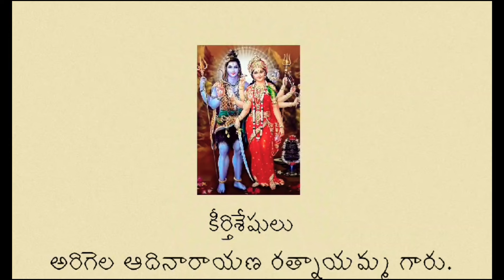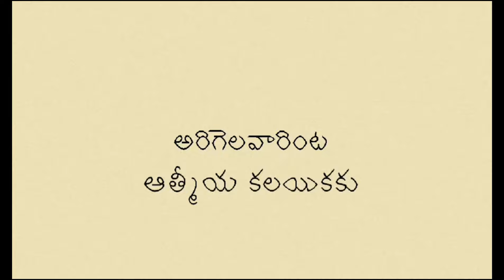అమ్మమ్మ గారి కుటుంబం ఆత్మీయకలియిక|| family get -together function||arigalavari get together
అమ్మమ్మ గారి కుటుంబం ఆత్మీయకలియిక
# family get -together function
get together function in telugu
big family get together
family gettogether function
going to family function
wedding get together
attending family functions
function vlog
family vlog
function video by ammaponnujoyvlog
amma appa wedding anniversary function
non veg function
function videos
temple function
off sari function
function shoppingfamily get together
family get together vlog
wedding get together
get together function in ecr farm
family gettogether function
family games
games with family
games to play with family
fun games with family
amma prema
we go together
barbie get ready with me
family getaway
big family
family vlog
huge family
large family
big family homestead
bill withers
family reunion
family bonding
family food & fun
family food cooking
family (quotation subject)6 generations joint family sankranti celebrations
#6 generation families celebrate sankranti
ummadi family in sankranti celebrations
sankranthi muggulu
big family in andhra
#6 generations family members
family vlog
family vlogger
grand fathers
#175 family members celebrations
daily vlogger
arigalavari get together function
arigala family get together
telangana ummadi family
family fun trip
family picnic drawing easymakar sankranti celebration